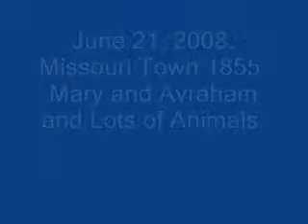Visit To Missouri Town 1855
Visit to Missouri Town 1855, on the 1st day of summer, to see the new baby lambs! And other critters!